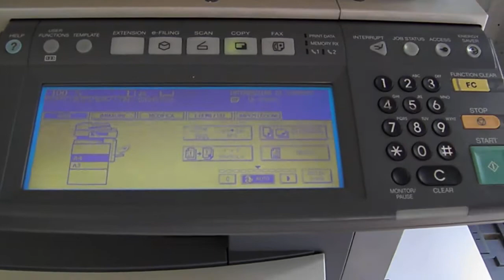ASTA TOSHIBA E STUDIO 352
Fotocopiatrice Toshiba E Studio 352,
Asta in sala IVG Arezzo Via G. Ferraris, 136 - SABATO 6 OTTOBRE 2012 ORE 9,30